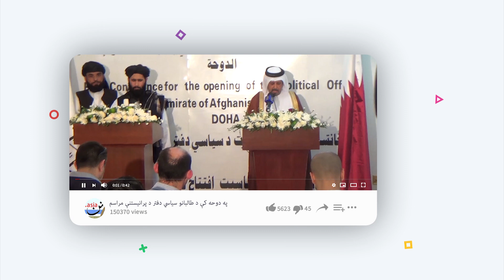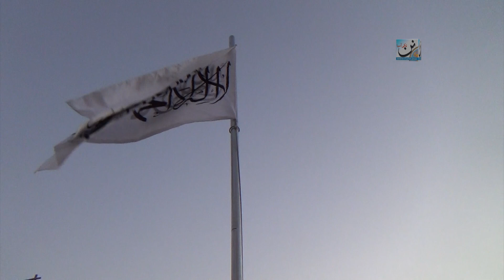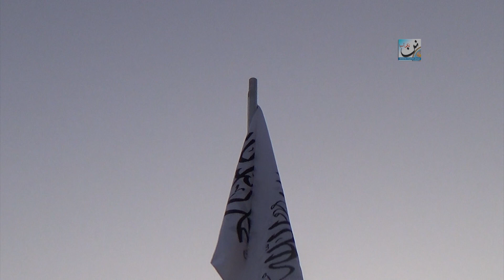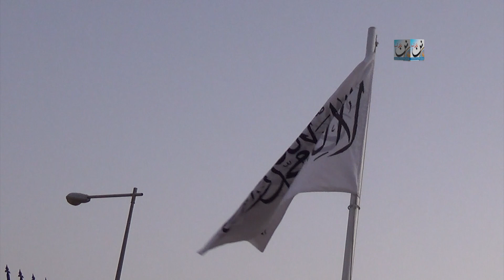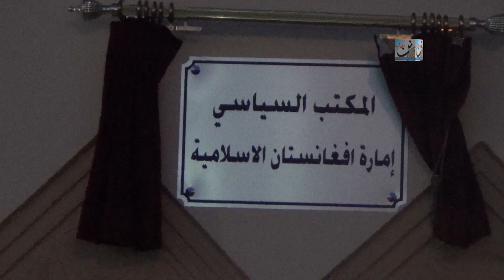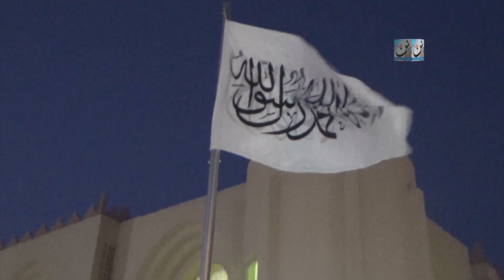په قطر کې د طالبانو د سیاسي دفتر د پرانیستنې اومه کالیزه - تاریخي ورځ: ۲۰۱۳/۶/۱۸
د کال ۲۰۱۳ جون میاشتې ۱۸ مه نیټه هغه تاریخي ورځ وه چې په افغانستان کې د اشغال پر وړاندي تر ۱۲ کلنې مبارزې وروسته طالبان یو ځل بیا وتوانیدل چې د نړۍ پر مخ د خپل سپین بیرغ سره را څرګند سي او د نړیوالو رسنیو پر مخ د افغانستان د ازادۍ لپاره خپله پالیسې اعلان کړي.
د سیاسي دفتر د خلاصون په دغه مراسمو کې نن ټکی اسیا ګډون کړی وو او د سیاسي دفتر دننه ماحول یې له نیژدو ولید او دغه تاریخ جوړونکي صحنې يې تر نړۍ ورسولې.
نن ټکی اسیا یوازینۍ رسنۍ وه چې د سیاسي دفتر په انګړ کې يې د سپین بیرغ پورته کېدو مراسم تر نړۍ ورسول.
په دغه ورځ طالبانو په دعا او ژړا د اشغال څخه د پاک ازاد افغانستان زیری ورکاوه..
طالبانو په خپلې اعلامیه او مرکو کې ټینګار کاوه چې دوی به لومړی د امریکا سره د هغو د ځواکونو پر ایستلو او بیا به د افغانانو سره د افغانستان پر راتلونکي خبري کوي..
د همدې ورځې په مناسبت نن ټکی اسیا یو ځل بیا د هغو تاریخي لمحو او تاریخي ورځې ارشیفي ویډیوګانې د خپلو کتونکو سره شریکه وي، چې ځیني يې د لومړي ځل لپاره نشریږي او دا څرګندوي چې طالبانو هغه ورځ څه جزبات لرل او څه یې غوښتل..